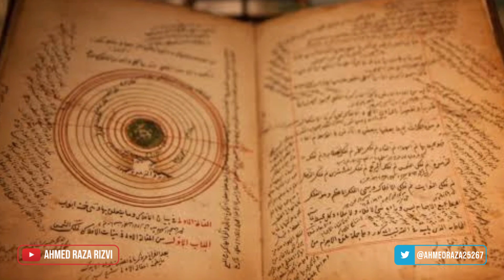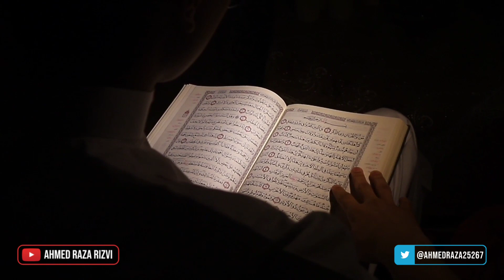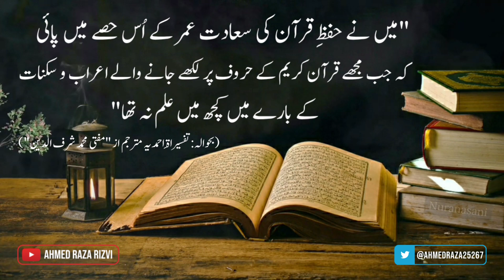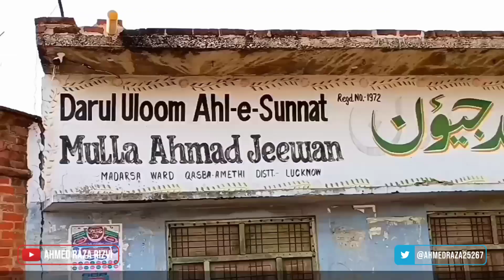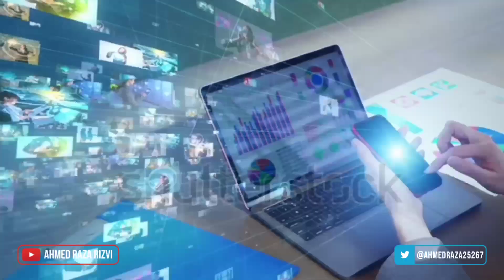Mulla Jeevan Or Aurangzeb Alamgir - The Mughal Empire Aurangzeb & He's Teacher - औरंगजेब आलमगीर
Assalam-0-alaikum Dosto Ham ne Is video Mein Mughal Badshah Aurangzeb Alamgir Or Mulla Ahmed Jeevan K Relation Or Unki Zibdagi Par Roshni Dali Hai Video Akhir tk WATCH Karen Or Ye Hamari History k Topic Par First Video Hai Agar Apki Taraf Se Acha Response or Support Aya To Is Tarhan Ki Mazid Videos bhi Apko Ise Channel Par Dwkhny ko Mily gi...

Muhyiddin Muhammad (known as Aurangzeb Alamgir ) (Born: 3 November 1618 - Died: 3 March 1707 ) was the sixth emperor of the Mughal Empire who ruled from 1658 to 1707 . He was the last great emperor of the Mughal Empire . With his death, the Mughal Empire fell.

Mullah Jeevan : The launch of the journal was also marked with a lecture on the life and thoughts of Sheikh Ahmad Mulla Jiwan, the religious scholar and educationist of India in late 17th century.

Mulla Jiwan, born at Amethi, Lucknow, in 1048 Hijrah, lived for about 82 years and was one of the teachers of the Mughal emperor Aurangzeb Alamgir as well.

Dr Syed Abdul Khaliq Pirzada, former professor of AL Azhar University, Egypt, spoke on the life and services of the renowned Muslim scholar and held that Mulla Nizamuddin and other scholars followed Mulla Jiwan’s footsteps as far as the religious education being imparted through Madressah at that time was concerned.

He said that Mullah Jiwan revived the Islamic education in the India and dominated the era from late 17th century to early 18th century. He memorized Quran at the age of seven, wrote “Tafseerat-al- Ahmadia” at the age of 17, which was followed by another collection of translation and explanation of “Minarul Anwar,” a book on Fiqh by Hafiz Abdullah Bin Sulfi, which was included in the syllabi of Madressahs in the Sub-continent, he informed.

He said that the then Mughal kings benefited a lot from the teachings and religious books of Mulla Jiwan. He opined that the ‘Noorul Anwar’ of the selfless Mulla Jiwan could still guide Muslim countries regarding the framing of a Hanafi constitution.

Dr Zafar Saied Saify, the KU vice-chancellor, who presided over the seminar, said that the noted scholar was a true Muslim, who selflessly worked for the promotion of Islamic teachings and betterment of the then Muslim society in India. Calling for compilation of Mulla’s works, he said these could help face the challenges posed by the West.

The KU member syndicate launched the research journal “Ahya’ al-’uloom” and presented a copy of it to the VC.

Dean of the faculty of Islamic Studies, Dr Abdul RAshid, and Head of the department of Quran and Sunnah, Dr Fazal Ahmad, also spoke on the occasion.